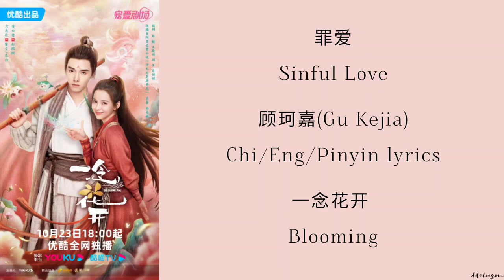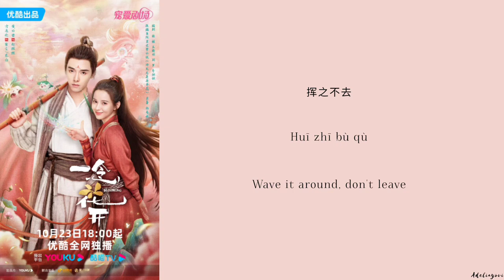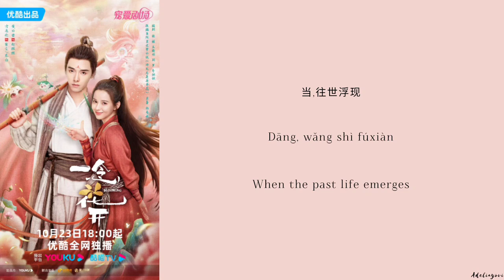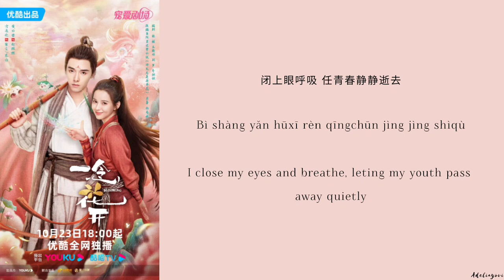罪爱 (Sinful Love) - 顾珂嘉 (Gu Kejia)《一念花开 Blooming》Chi/Eng/Pinyin lyrics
Song Name (歌名) : 罪爱 (Sinful Love)

Singer (歌手) : 顾珂嘉 (Gu Kejia)

Drama Name (电视剧名字) :《一念花开 Blooming》